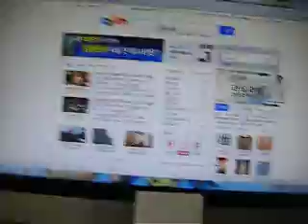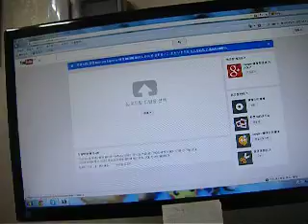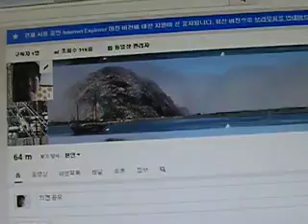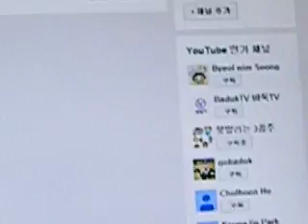유튜브 하는 방법 (안내)